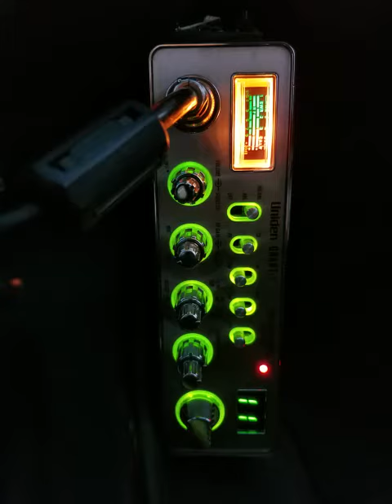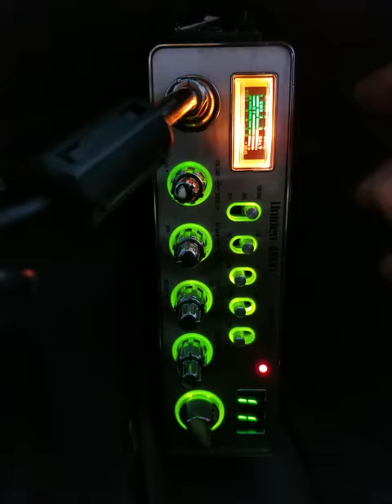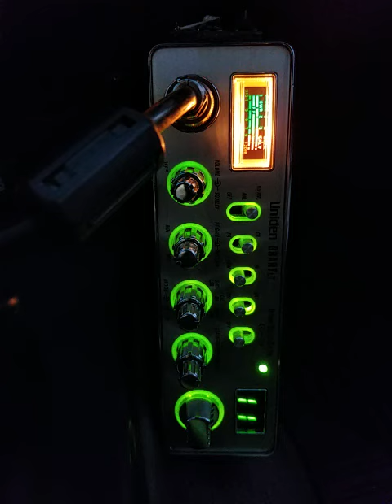02-01-2019 ModSqd 142/101Australia